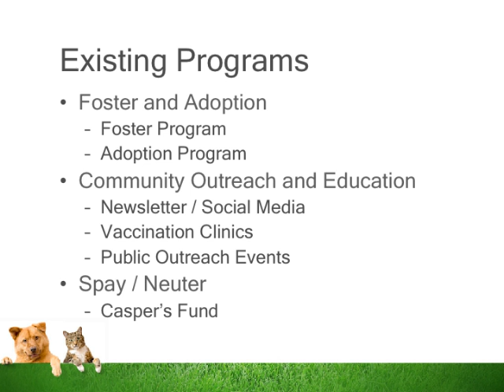AARF Volunteer Orientation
Learn more about AARF and find answers to complete the volunteer orientation requirements.